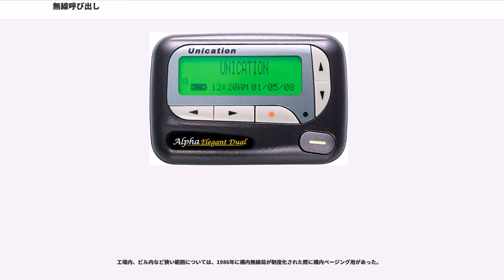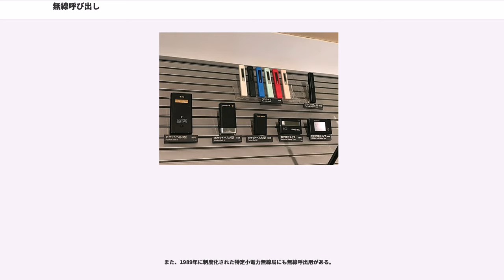無線呼び出し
無線呼び出し（むせんよびだし）とは、特定の手順によって、電波で小型受信機（通信機器）に合図を送るシステムである。主に連絡を取りたい相手が持っている通信機器に情報を知らせるために用いる。

日本ではポケットベル、または略してポケベルとも呼ばれる。個人需要が高く最盛期を迎えた1990年代（平成）の流行期には若者ユーザーからは更に省略され、ベルの愛称で呼ばれた。英語では"pager"（ページャー）または"beeper"（ビーパー）という。台湾では"BBCALL"という。

電気通信事業者による電気通信サービス（公衆呼出し）（日本ではNTTドコモグループ及びテレメッセージ各社が提供していた。）と、特定の工場やビル内などを対象に設置されたもの（構内呼出し）がある。

警察無線や消防無線の受令機も広義の無線呼出しである。こちらは無線電話の音声を受信でき、全対象者に命令の一斉伝達が、また聴いているであろう特定の相手を名指しすることで簡単な伝言が出来る。

2017年4月6日以降、日本では電気通信事業者による無線呼出しサービスを、2008年10月にYOZANから会社分割した「2代目」東京テレメッセージが既存の顧客へのみ提供している。

1958年に米国で世界初のサービス「ベルボーイ」が開始された。当時は、交換手に呼出番号を伝えるものだった。やがて、特定の電話番号に電話をすることで呼び出すものとなり、DTMFで電話番号やメッセージを送信できるように多機能化が行われた。

1995年9月に米国でReFLEX方式による簡易双方向通信サービスが開始されている。

また、1990年代後半より、電子メールや事業者のウェブサイトからの呼出しに対応したものも登場している。

米国では契約者が2002年末の1410万から2005年末には830万まで減少している。中国でもサービスの停止が発表されている。無線呼出しサービスは世界的に、消滅への流れを進めている。

単方向通信であるので受信の確認に別の手段が必要である。また、携帯電話などの双方向通信と比較して加入者の位置追跡が困難である。そのため、他のサービス地域で呼出しを受信するためには、利用者自身が位置登録を行う必要がある。

周波数帯域あたりの加入者収容能力は非常に大きい。しかし輻輳時は呼出しまでの時間遅れが大きくなる。また、小容量の電池で長時間の使用ができるように、受信機をグループ別に分け、通信時間を限定する間欠通信方式となっている。

高出力の複数の送信局から同期した信号を送信し、広いサービスエリアを確保しており、同報通信に威力を発揮する。また、高速化に伴い送信局間のより精密な同期が必要となっている。

制御装置から送信局への情報の伝送は、狭い範囲の場合有線通信や地上固定無線通信が用いられ、広域のものは通信衛星回線が用いられることがある。また、端末への伝送手段としてFM放送に重畳する"FM放送ページャー"が一部の国で用いられている（日本でも制度上は実施可能）ほか、通信衛星からの電波を直接受信し全世界で利用可能な"衛星ページャー"も提供されている。

使用周波数帯

課金方式としては、次のものがある。

一般的には、完全な定額制である1.の契約形態が多い。これがポケベル会社の経営を圧迫した一因ともされる。

公衆サービスは1968年7月1日に、東京23区で日本電信電話公社により150Mc帯の多周波信号方式で開始された。開始当初の契約は4,751加入で、1969年3月末では11,708件の加入申し込みがあった。1971年3月末では、申込数39,090件、契約数13,672加入。申込みに契約が追いつかなかった、当時の人気のほどが伺える。ちなみに、公衆サービス開始前の1965年10月23日に放送されたNHK総合テレビの番組『スタジオ102』では、10月23日が電信電話記念日であることから、番組内でポケットベルの試作機が紹介された。この『スタジオ102』は現在、放送ライブラリーで視聴可能である。

電波法令上は、信号報知業務と呼ばれ、「信号受信設備（陸上を移動中又はその特定しない地点に停止中に使用する無線設備であつて、もっぱらその携帯者に対する単なる合図としての信号を行なうためのものをいう。）と信号報知局との間の無線通信業務」とされ、単に音響を発する為の信号を送出するだけのものだった。送信局は信号報知局と呼ばれた。
1978年には、加入者の増加とともにより250MHz帯のFSK変調200b/sのNTT方式のサ...